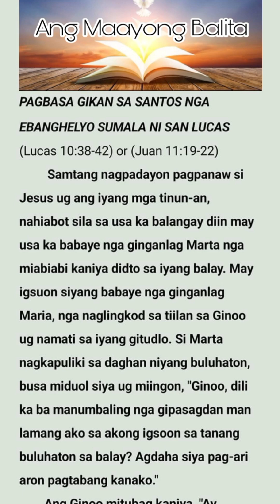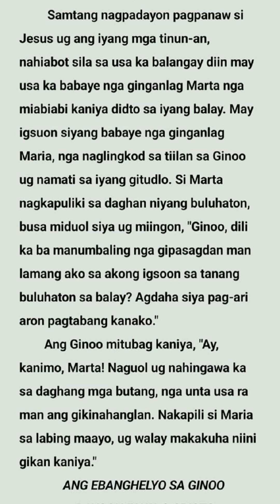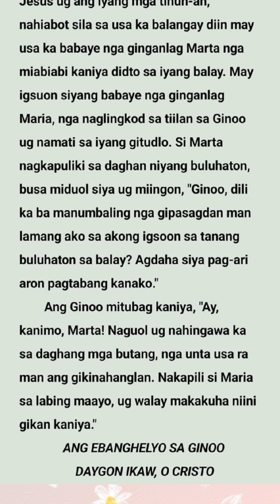OKTUBRE 8, MARTES 2024 - ANG SANTOS NGA EBANGHELYO